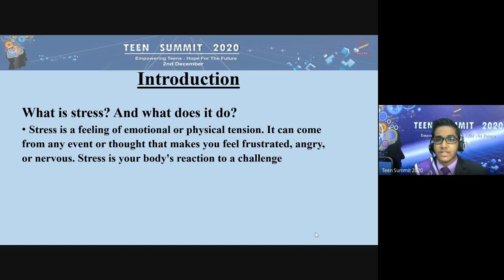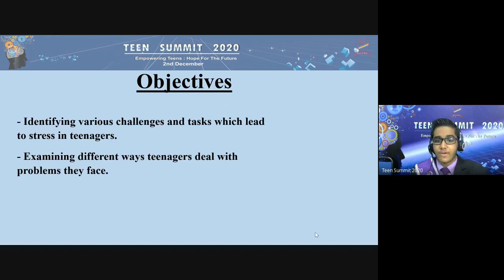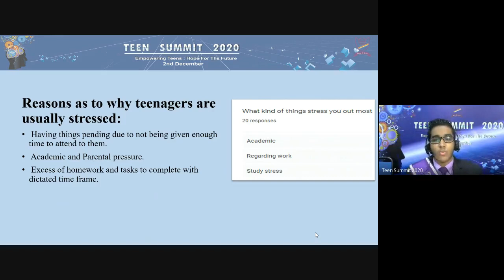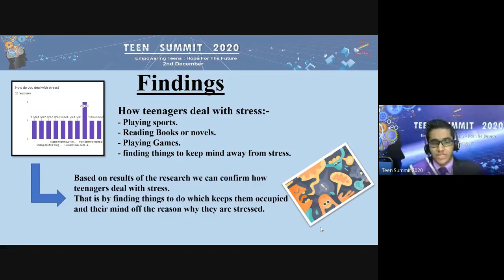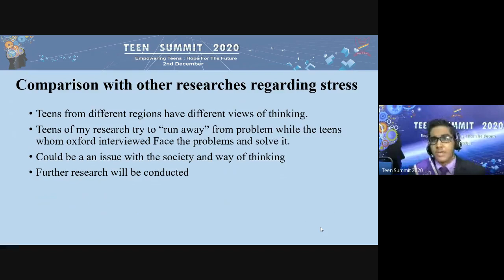Teens; Dealing With Stress by Ahmed Aik Ashraf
Empowering Teens: Hope For The Future
2nd December 2020